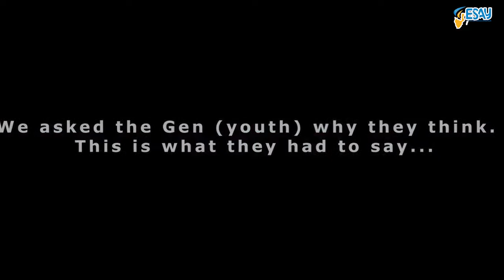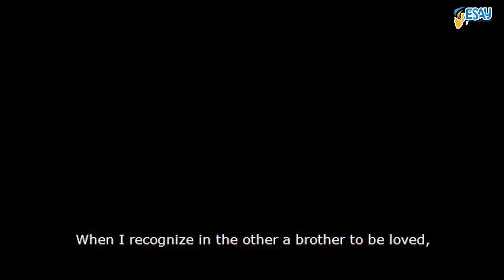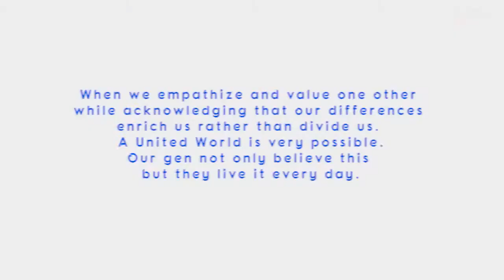United World Week 2020 - Contribution of the Eastern and Southern Africa Zone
Contribution of the Eastern and Southern Africa Zone to the United World Week.
The video contains the answers to these questions:
Why do you believe in a United or a Peaceful World?”
Can a United and Peaceful world exist?